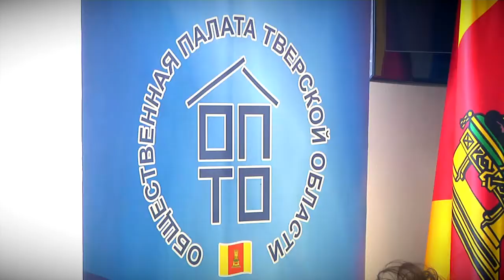Общественная палата Тверской области заключила соглашения с наблюдателями